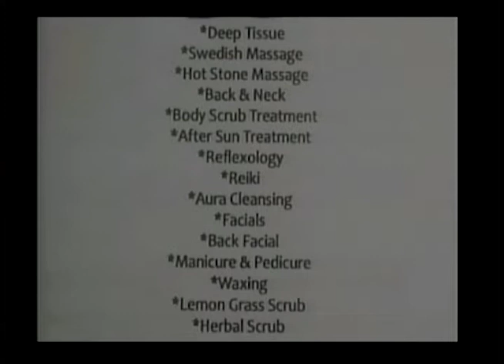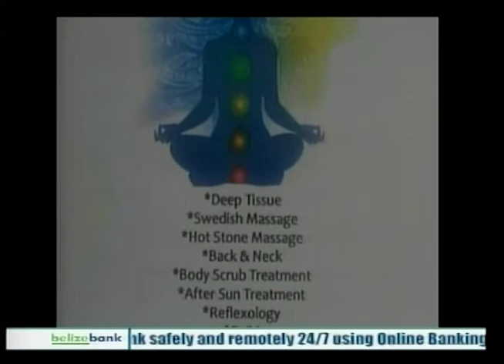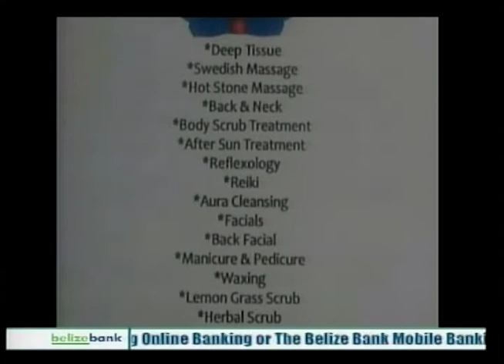Healing Touch Day Spa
Healing Touch Day Spa walked us through the basics for an at-home massage session. If you are in need of some pampering this segment shared how you can take items you have at home to have a relaxing session.
Ava McFarlane - Manager/Owner, Healing Touch Day Spa
Manuel Maradilla - Massage Therapist, Healing Touch Day Spa
Model: Ariza McFarlane